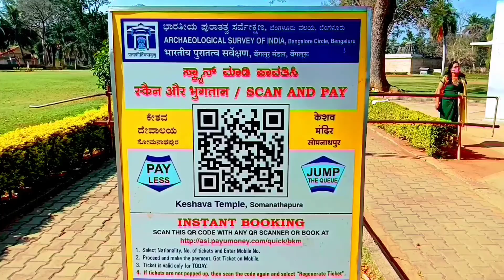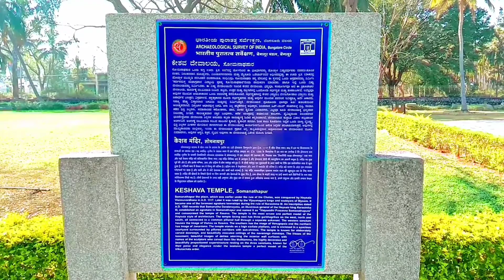Somnathpur Temple || Triveni Sangamam || Keshava temple somnathpur ll Mysore Tour ll After Lockdown